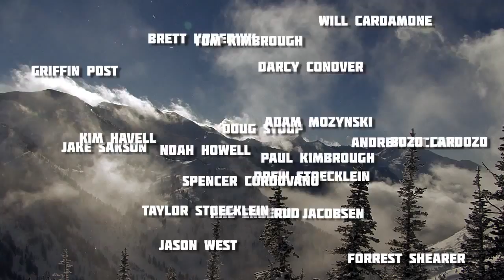Breaking Trail - Powderwhore Productions - OFFICIAL TRAILER - SKI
Powderwhore Productions is proud to release BREAKING TRAIL our 7th film. Enjoy the trailer for this backcountry epic which highlights riders of all disciplines choosing their own adventures.